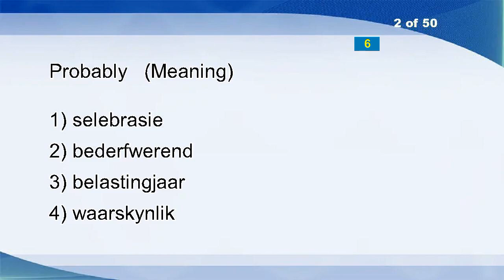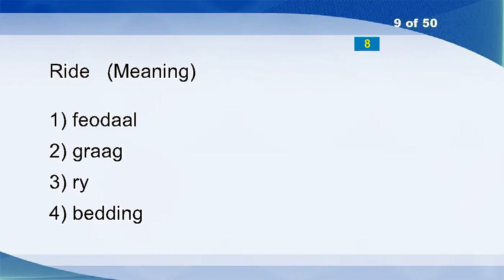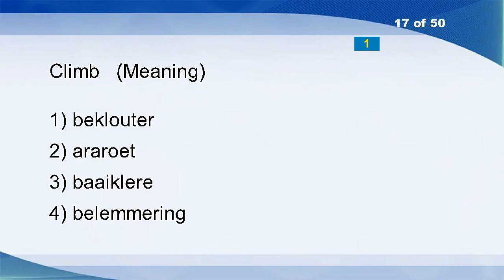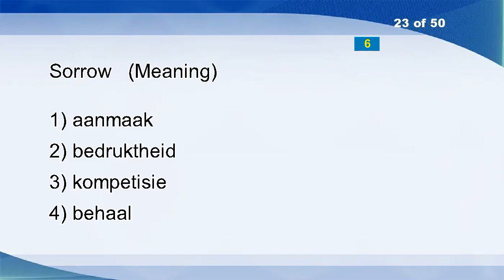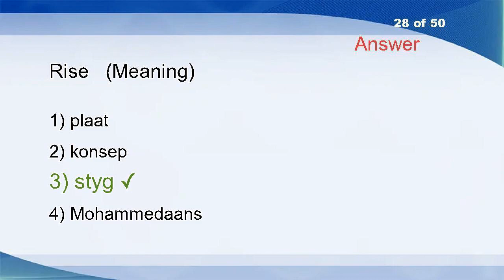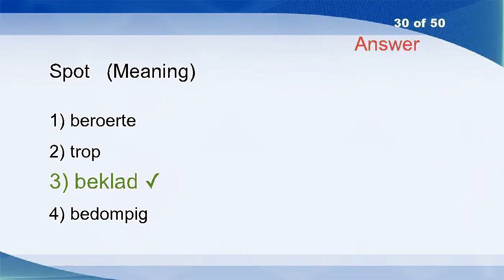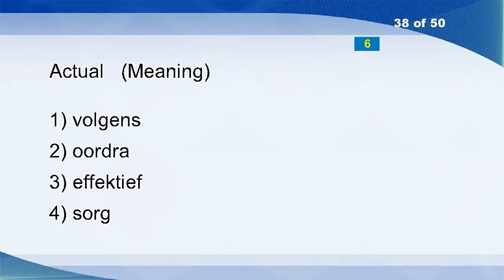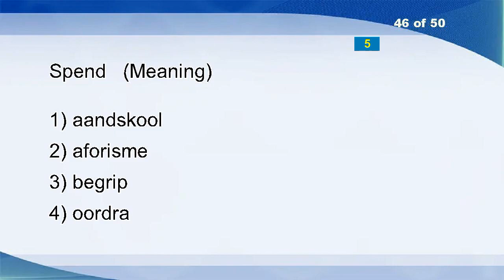English Afrikaans Vocabulary Word Power Test 29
Think
Probably
Barrister?at?law
Whale
Centennial
Learn
Indicate
Etc.
Ride
Post
Take
Regard
Krishna
Test
Arctic
Where
Climb
Arum
Cancel
See
Certificate
Sorrow
For
Robust
Originate
Achilles
Rise
Drip
Spot
Eternal
Din
Spinster
Precise
Amputation
Beggar
Feather
Actual
Earthquake
To
December
Watch
Counsel
Xhosa
Blushing
Spend
Form
Afar
Piece
Grieve